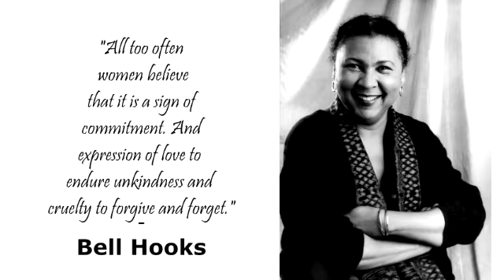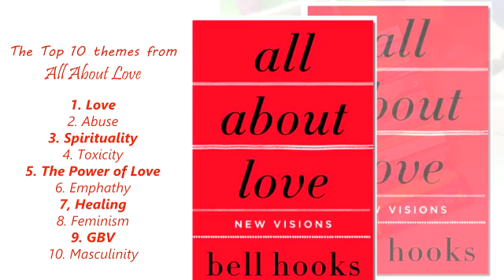"All About Love"- Bell Hooks BOOK REVIEW